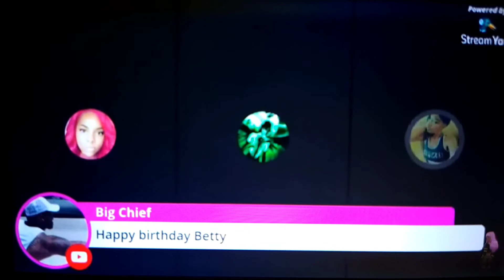DA REAL LGI ADDRESSES AJOKE FT. FRENCH DOSE vs TOMMY SOTOMAYOR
NEWSMAN video✌️🏂